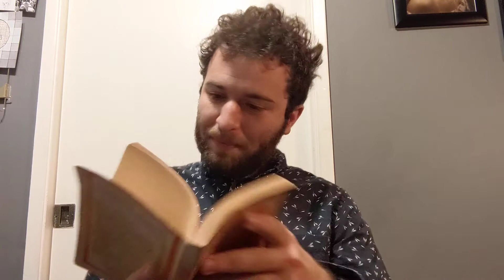#4897!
Thanks to Radiant Buddy Siri Elena for another great joke!